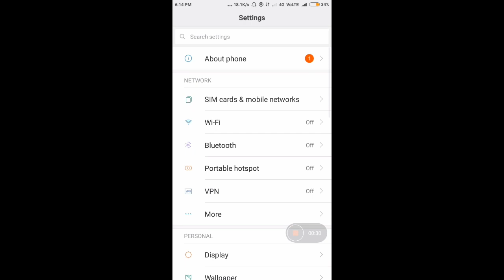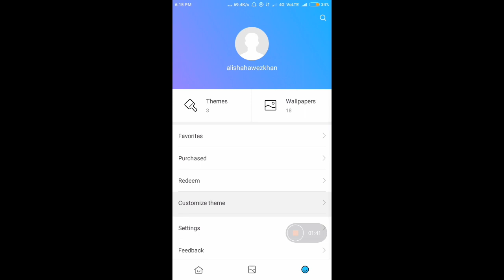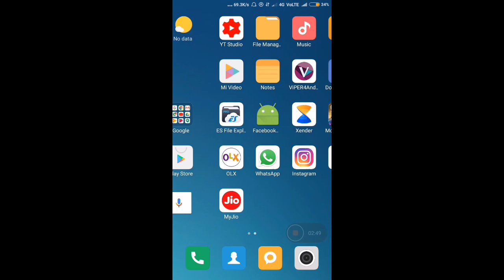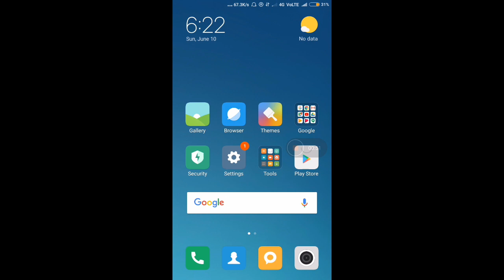[Rom] [Volte & FP] Miui 9.5.1.0 Global Stable for coolpad note 3 / note 3 lite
download rom porting script from coolpad note 3 to note 3 lite (vice versa)

Steps to flash :
twrp 3.1.1.0 + must be installed
reboot into twrp recovery
wipe (system data cache dalvik-cache)
Install rom (zip) miui 9
install rom porting script (zip) (select stock kernel from installation instructions)
wipe (cache dalvik-cache)
reboot